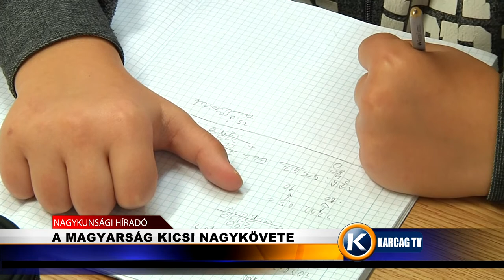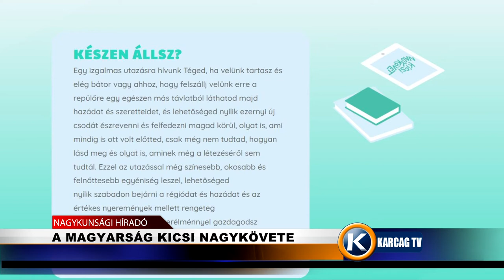Nagykunsági Híradó 20211130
- NAPELEM PARK KARCAGON
- TEREMATLÉTIKA DIÁKOLIMPIA VERSENY
- ADVENTI FÉNYEK
- A MAGYARSÁG KICSI NAGYKÖVETE